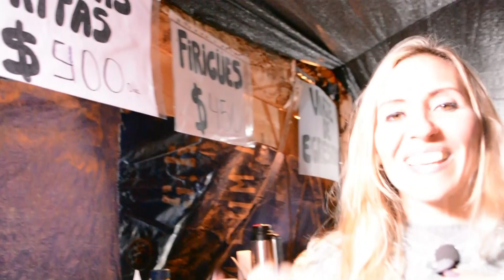Te mostramos la Fiesta del Regreso del Veranador 2022 que se realizó en la Localidad de Barrancas!!!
Caminando Historias con Celina: Hoy un nuevo material nos llevó a la Localidad de Barrancas, Provincia del Neuquén para llenarnos de fiesta y alegria! acompañanos...!